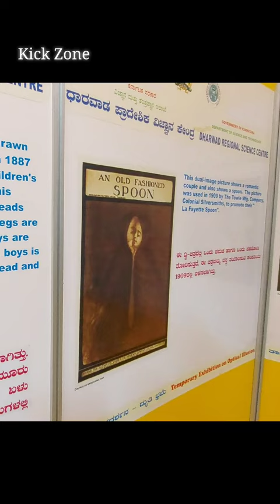science museum in Dharwad